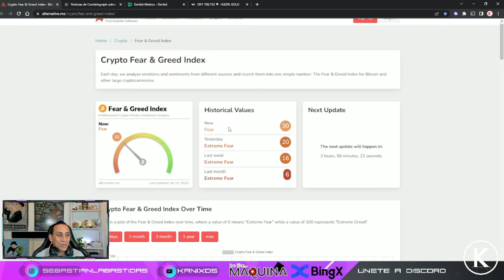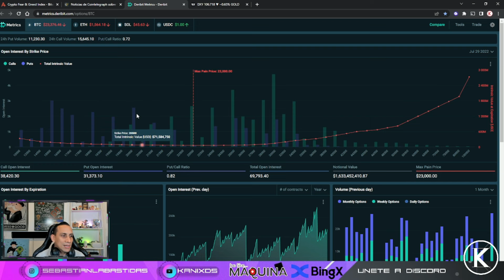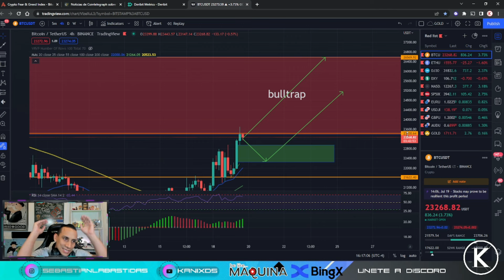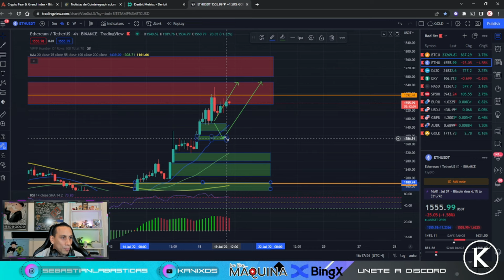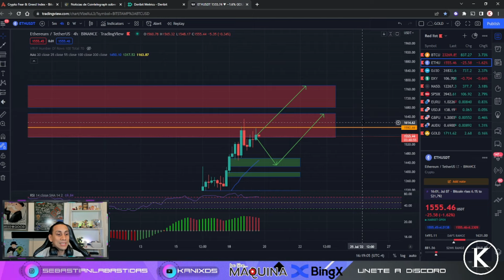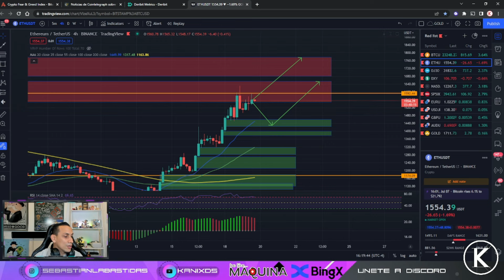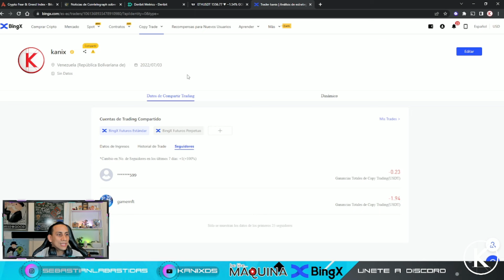Bienvenido a la Bulltrap, Aprovecha para Vender 🔥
Codigo de Referencia Binance Futuros: 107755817

🚀 BingX Kanix
Fondo de recompensas de 20000 USDT